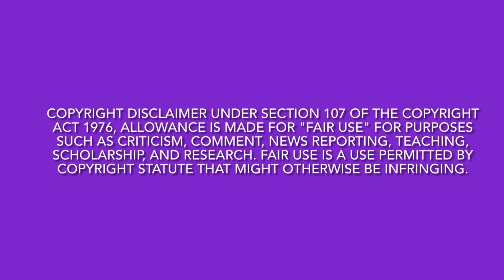(Review) Love After Lockup | Season, 5 Ep. 34 | How Mentally Stable Are You?